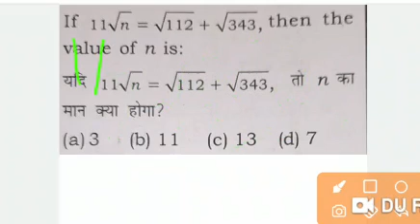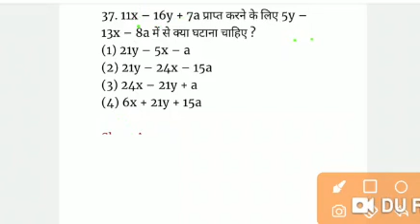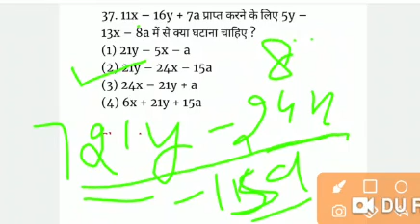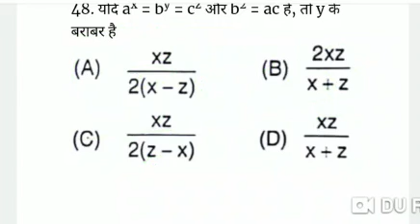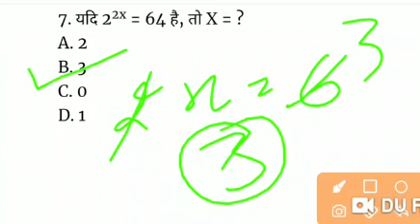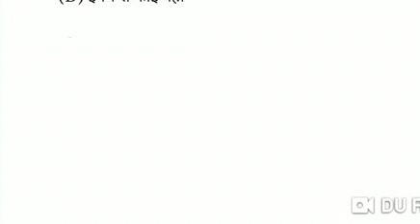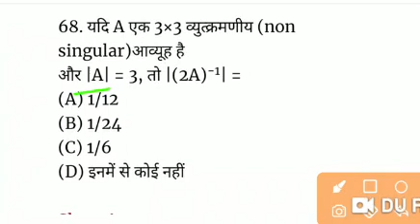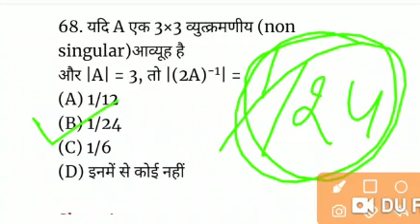maths priveous year MCQ by Atul Yadav sir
Science MCQ
Current gk
English grammar

Monu sir
Kuldeep sir
Himanshu sir
Priya mam
# STATE POLICE